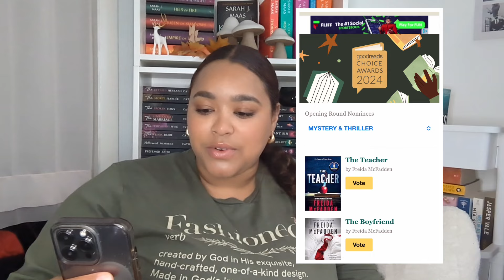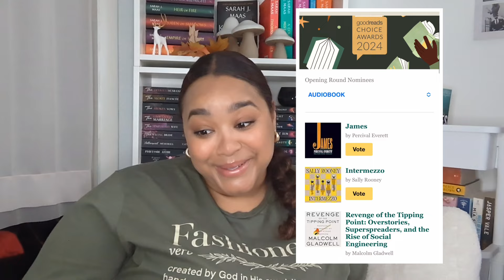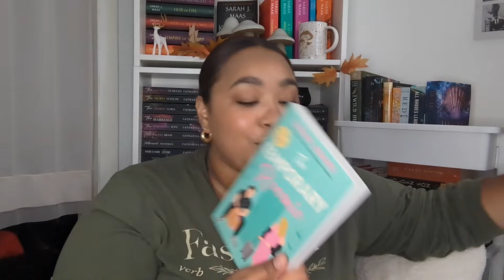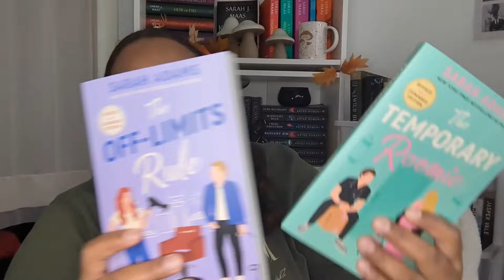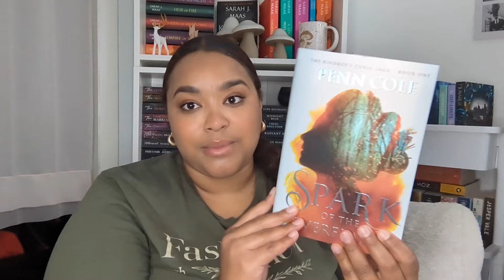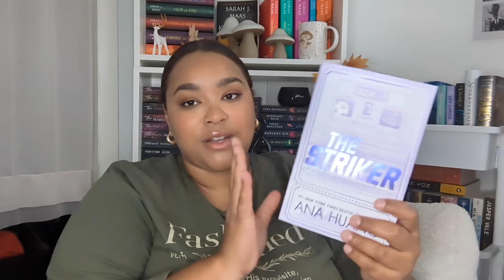BOOKISH THINGS // GOODREADS COICE AWARDS & BOOK HAUL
Sup nerdsss!!! Today we have a FUN ONE!! Today we are doing a combo video. So of course we have a HAUL buttt we also are choosing my goodreads vote for round 1! I was trying to watch my book purchases for the month, but it was easier said than done lol Now I just have to read more to make room on my cart! haha I also love talking about the goodreads choice awards sooo I wanted to throw that in as well!!! Let me know what you chose for each category, what books you want to see in reading vlogs AND what books you've picked up recently! ENJOY!!!

BYE NERDSSSS!